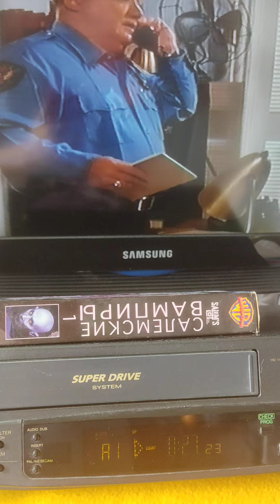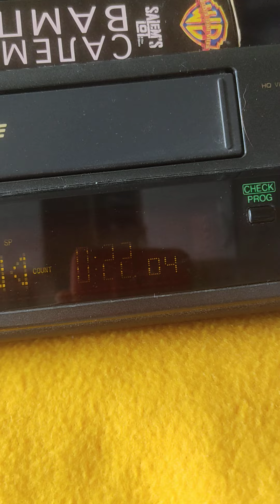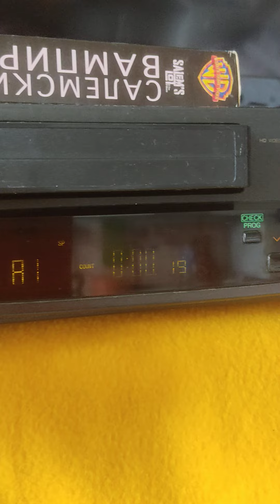Panasonic NV-SD25 Test #1